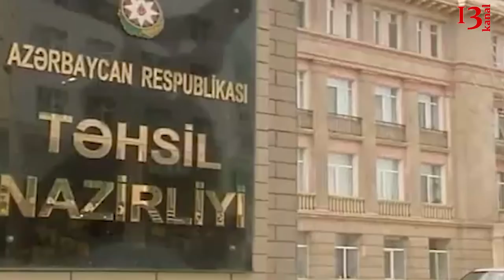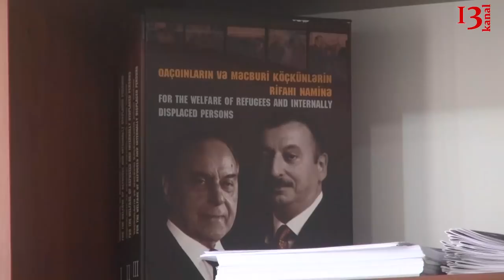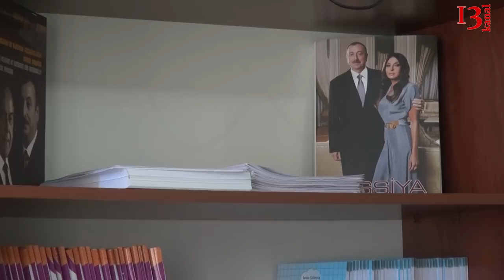"Təhsil Nazirliyi müəllimlərin işə qəbul prosesini səhv həyata keçirir"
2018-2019 cu il tədris üçün müəllimlərin işə qəbulu zamanı 50 mindən çox müəllim namizəd qeydə alınmışdı. Onlardan yalnız 3 mindən bir qədər çoxu işə qəbul edildi. Müəllimlərin əsas müzakirə doğuran cavabları müsahibə mərhələsində özünü göstərdi. Belə ki, komissiya üzvlərinin verdiyi rəylərə görə ən xırda suallara da bəzi müəllimlər cavab verə bilməmişdilər. Qeyd edək ki, müsahibə mərhələsində müəllimlərin əsasən dünyagörüşü, psixi durumu yoxlanılır. Məsələ ilə bağlı ümumtəhsil üzrə mütəxəssis Elşən Qafarov kanal13ə öz münasibətin bildirib.